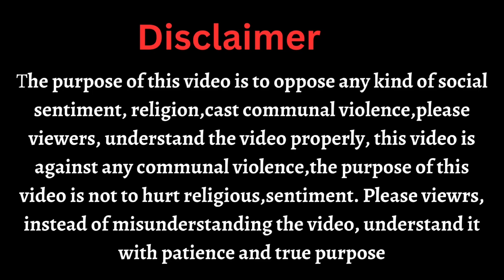कांग्रेस का जन्म ही पाप से हुआ|Congress was born out of sin | Four reasons |Dharm Bodh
Congress was born

 Indian National Congress history

 Indian National Congress party

 Congress party leader

 Congress Party History

 Congress party members

 Indian National Congress leader

 who established Indian National Congress

 who was the first President of Indian National Congress

 foundation of Indian National Congress

 Who founded the Indian National Congress

 Birth of Indian National Congress

 Congress meaning

 Congress date of birth

 Congress born

 Congress ka history